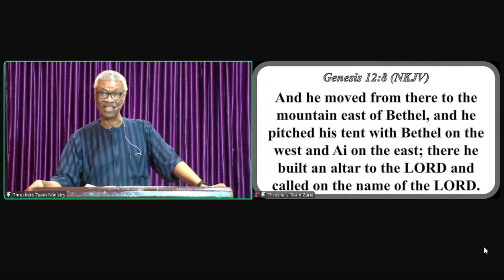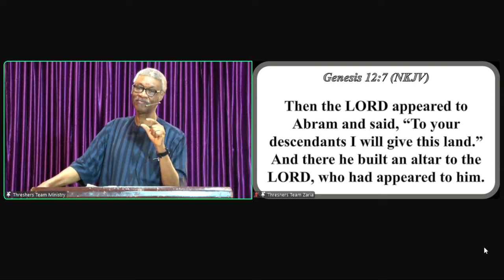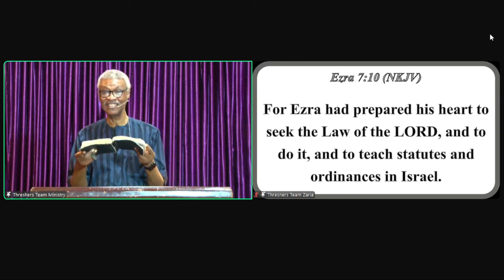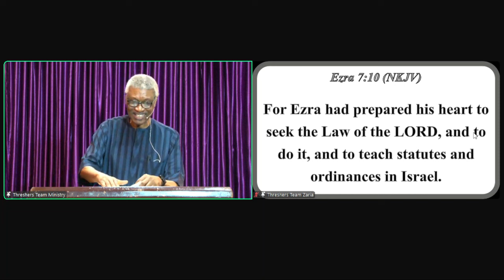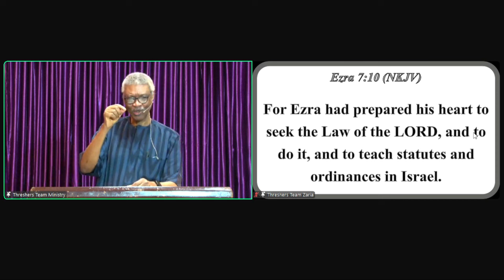06,LABOURING TOGETHER FOR REVIVAL ( LC 2024 CLOSING CHARGE ) BY AFAM ERUCHALU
LABOURERS CONVOCATION 2024
LABOURING TOGETHER FOR REVIVAL
LC 2024